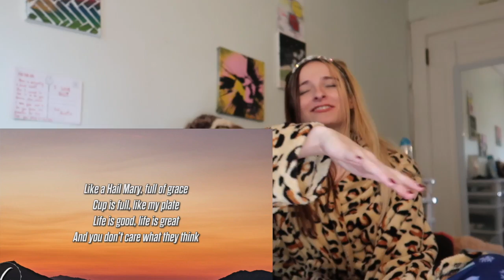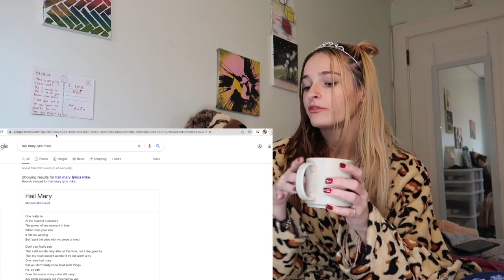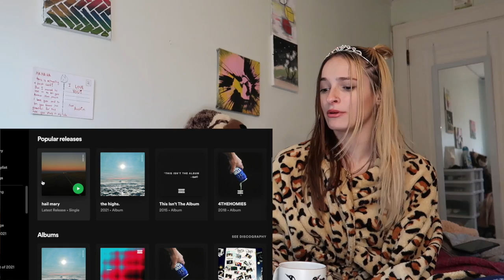You need to listen to this artist in 2022!!! -important-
maybe he doesnt want to be super famous, you feel??? some be like that. doing music for himself and his enjoyment. love that. but i do feel more people could benefit and resonate if they listen to him.
was mike stud now he is mike. Hail Mary. let me know thoughts !!